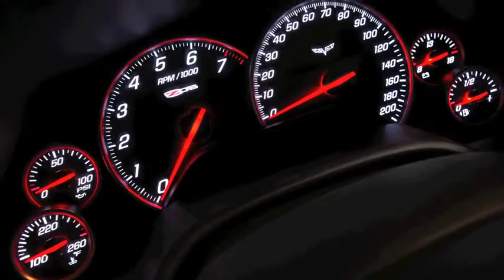Corvette Racing C5R C6R Z06 Slideshow